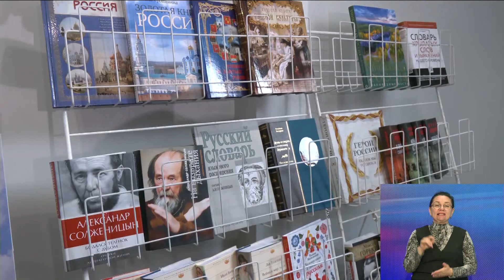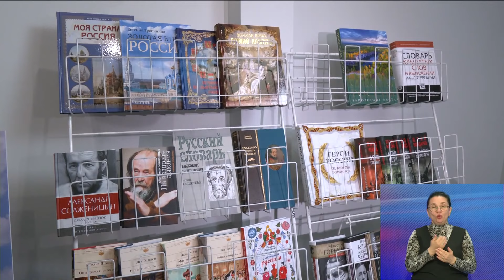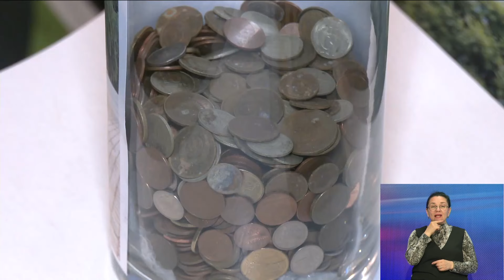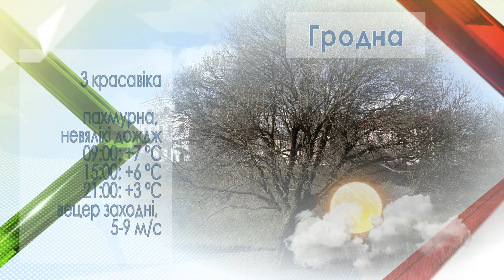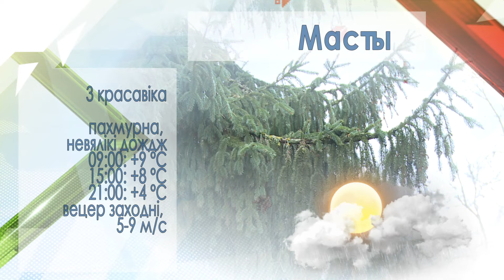Новости. Инфоэкспресс. 02.04.2024